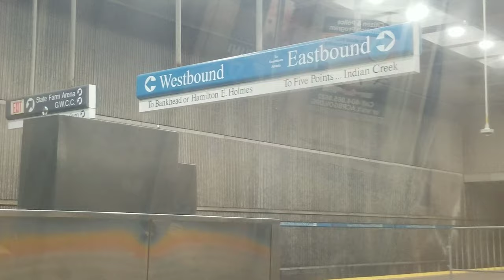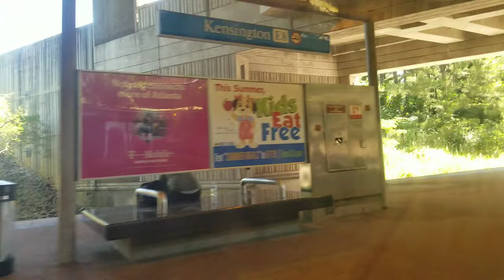MARTA Blue Line: Hamilton E. Holmes to Indian Creek (06/14/19)